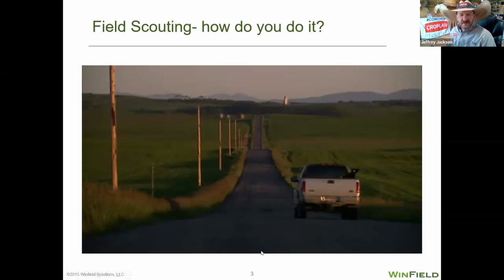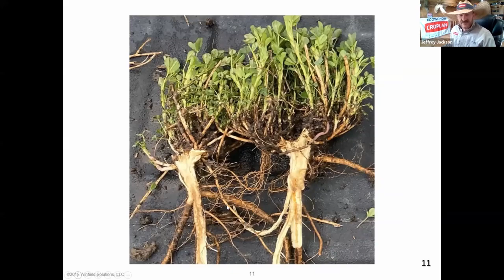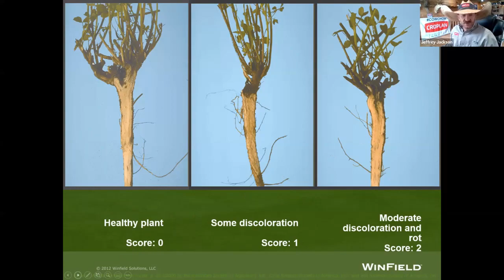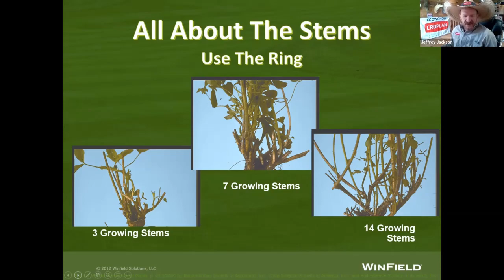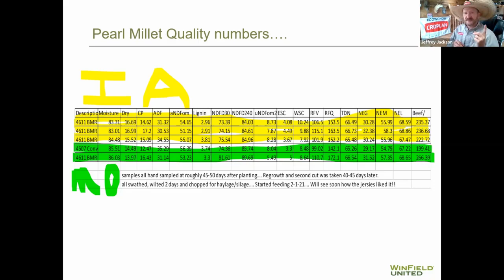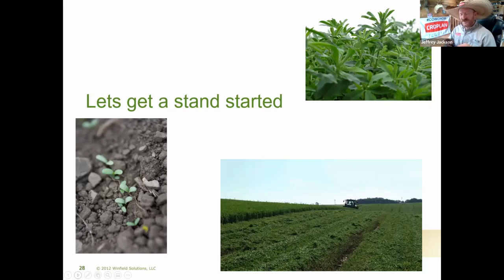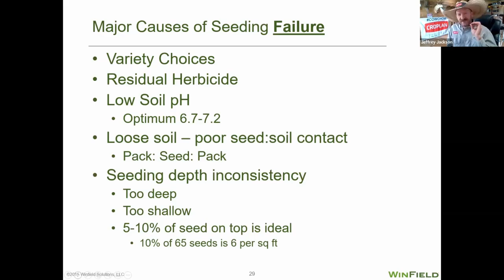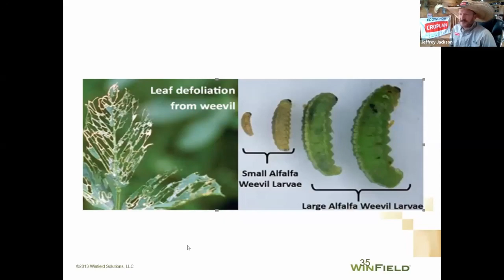READ THE STAND Alfalfa 5 6 22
How to you look at an alfalfa stand and decide to keep it or rotate it out of production.   Look underground and see what the crown looks like and do stem counts to validate you will capture enough light to make the acre pay...